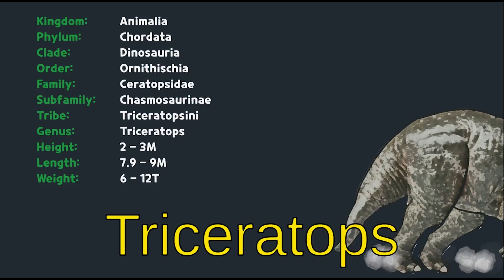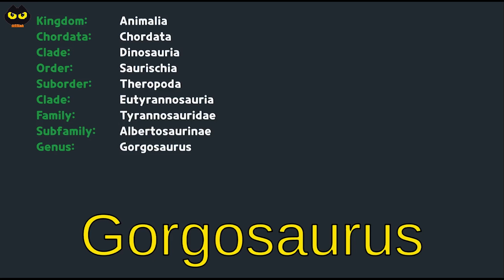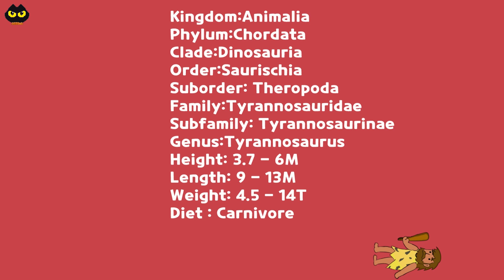공룡 애니메이션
Unity Anima2D로 만들어본 트리케라톱스,브라키오사우루스,고르고사우루스,티라노사우루스 애니메이션